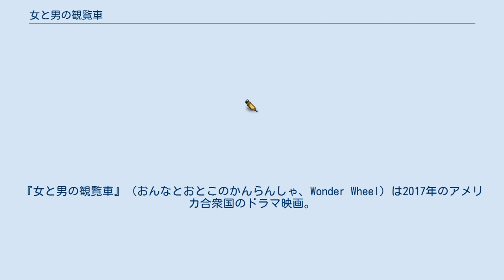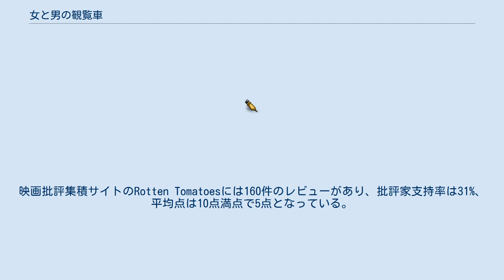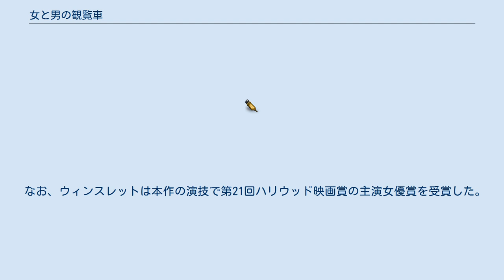女と男の観覧車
ウディ・アレンの監督映画
アマゾン・スタジオの映画作品
『女と男の観覧車』（おんなとおとこのかんらんしゃ、Wonder Wheel）は2017年のアメリカ合衆国のドラマ映画。
監督はウディ・アレン、主演はケイト・ウィンスレットが務めた。
なお、本作の日本語字幕は古田由紀子が担当している。
 1950年代のコニー・アイランド。
ジニー・ラネルは遊園地のウェイトレスとして働いていた。
ジニーの夫であるハンプティはメリー・ゴーランドの管理人であり、2人は平凡な生活を送っていた。
ジニーは安定した生活に満足してはいたが、一方では、心のどこかでは平凡な日常を打破できるような刺激を求め続けていた。
そんなある日、ジニーはライフガードのミッキーに出会った。
彼が脚本家を目指していると知ったジニーは、あっという間に彼に魅了されてしまった。
若い頃に女優を目指していたジニーは、ハリウッドでの華やかな生活に憧れており、彼と一緒になればその夢が叶うと思い込んだのである。
それからというもの、ジニーはミッキーとの幸福な生活を夢見ながら日々を過ごしていた。
ところが、疎遠だった義理の娘（キャロライナ）が実家に帰ってきたことで、運命の歯車が一気に狂っていく。
 2016年7月、ケイト・ウィンスレットに本作への出演オファーが出ていると報じられた。
9月、ジム・ベルーシとジュノー・テンプルの出演が決まった。
ウディ・アレンはキャスティング作業に関して「私が最初にキャスティングしたのはケイト・ウィンスレットでした。それから、熟慮の末にジュノー・テンプルという若手の女優を起用しました。」「私がジム・ベルーシをハンプティ役に起用したのは、彼が役に完璧にハマると思ったからです。」と語っている。
また、ウィンスレットは「ジニーは私のキャリアの中で2番目の難役でした。ただ、今回の経験は本当に素晴らしいものでした」と語っている。
 ジャスティン・ティンバーレイクの起用が決まったのは2016年7月のことであった。
アレンはティンバーテイクに関して「私は『1950年代のライフガードを演じられる面白い男は誰か』と考えました。座りながら脳内で話し合った結果、『ジャスティン・ティンバーレイクはどうか』という閃きを得たのです。」と語っている。
8月19日、トニー・シリコが本作に出演するとの報道があった。
9月9日、ジャック・ゴアがキャスト入りしたと報じられた。
23日、スティーヴ・シリッパの出演が決まったと報じられた。
28日、マックス・カセラが本作に起用されたとの報道があった。
 本作の主要撮影は2016年9月15日にコニーアイランドで始まった。
撮影は同じブルックリン地区にあるヴィネガー・ヒルやブライトン・ビーチでも行われた。
 2017年10月14日、本作はニューヨーク映画祭のクロージング作品として上映された。
12月1日、本作はアレン監督の82歳の誕生日に全米5館で限定公開され、公開初週末に12万5570ドル（1館当たり2万5114ドル）を稼ぎ出し、週末興行収入ランキング初登場23位となった。
この数字はアレン監督の前作『カフェ・ソサエティ』の数字（35万9289ドル）の半分以下であった。
 本作に対する批評家の評価は芳しいものではないが、ケイト・ウィンスレットの演技は高く評価された。
映画批評集積サイトのRotten Tomatoesには160件のレビューがあり、批評家支持率は31%、平均点は10点満点で5点となっている。
サイト側による批評家の見解の要約は「『女と男の観覧車』は魅力的な時代設定にチャーミングなキャストを集めた作品であるが、まとまりに欠ける作品であり、俳優たちの力を以てしても、作品に生命を十分に吹き込めなかった。」となっている。
 なお、ウィンスレットは本作の演技で第21回ハリウッド映画賞の主演女優賞を受賞した。